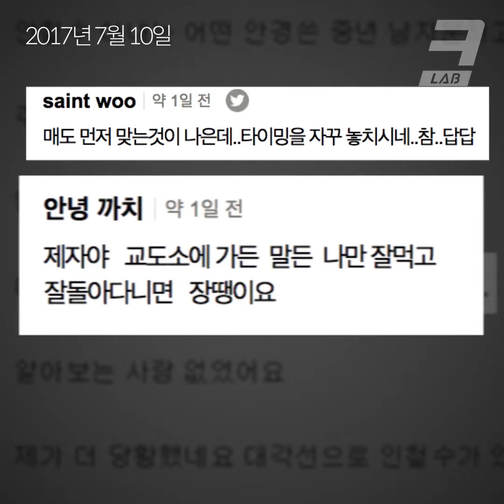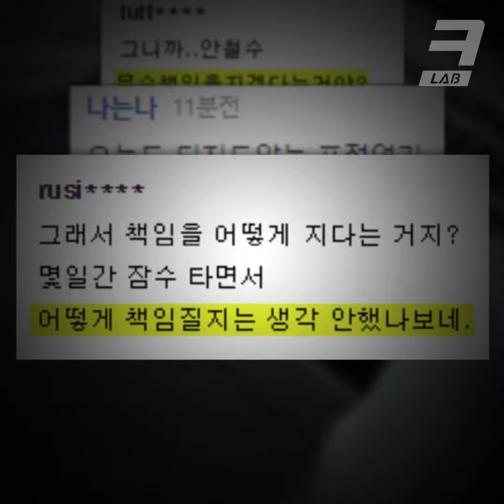안철수의 새 정치와 책임